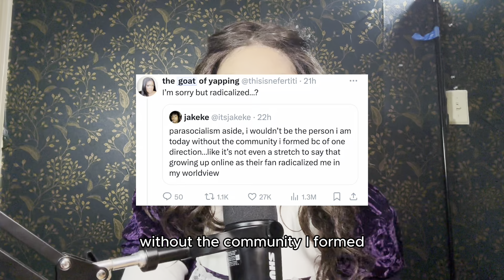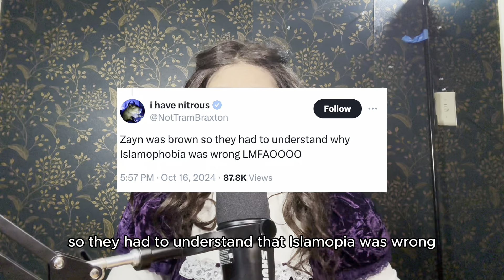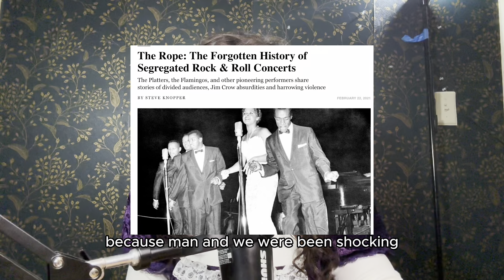One Direction Radicalized A Generation | Fans Reminisce in Honor of Liam Payne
Hi, I once again want to state that this is a conversation about how fans' relationship to One Direction influenced their social politics. AGAIN, as someone that didn't know anything about what has been described as Liam's "erratic" behavior this video is not a commentary on that or a judgement of anyone whose fond memories of the band remain despite those reports.

And additionally, any criticism of the ways "the left" is not the support of "the right". It's a criticism that I hope brings awareness to the ways that even the best intentions can have negative impact when we don't pause to be thoughtful.

Keywords disregard

KadyRoxz, Liam Payne, One Direction, Malik Zayn, Islamophobia, brooke schofield, madeline pendleton, Podcasts, Difficult Conversations with KadyRoxz. Pop Culture, Culture and Society, Pop Music, Celebrities, Fan Culture, Gen Z, Leftism, Social Politics